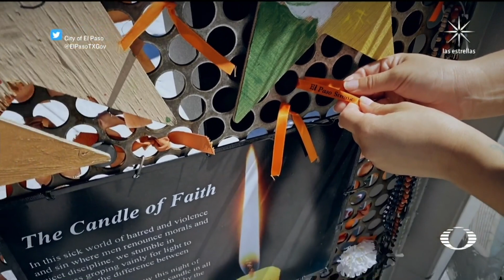Testimonio de sobrevivientes del tiroteo en El Paso, Texas - En Punto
Se cumple un año de la masacre dentro de una tienda Walmart en El Paso, Texas, en el que murieron 23 personas, nueve de ellas mexicanos